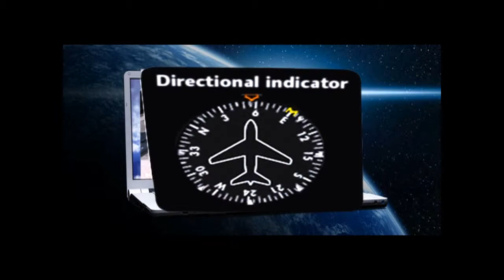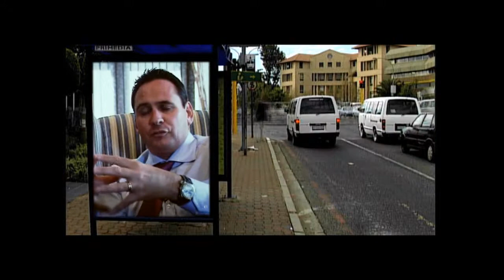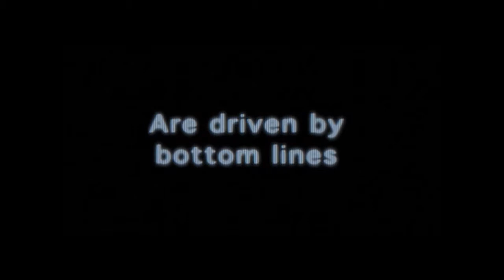Gyroscope TM Executive Coaching Services.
When pilots lose visual reference in poor weather conditions they must rely on their cockpit instruments to provide a constant reference point for a safe flight. These instruments operate on the unique navigational ability of a gyroscope that resists any attempt to change its orientation.
Gyroscopes are used to guide everything from bicycles, trains and aircraft to robots, space telescopes and satellites. Gyroscopic properties are even used for toys such as yo-yos and frisbees! Earth is also a giant gyroscope with a rotational speed of 1 669.8 km/h at the equator and a mass of 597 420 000 E 13 ton.

The

Gyroscope Business Model applies proven gyroscopic principles and aviation concepts to the business context. It simplifies complex concepts for executives and equips them with methods to keep their businesses on course in an ever-changing economic climate where it's easy to lose visual reference.